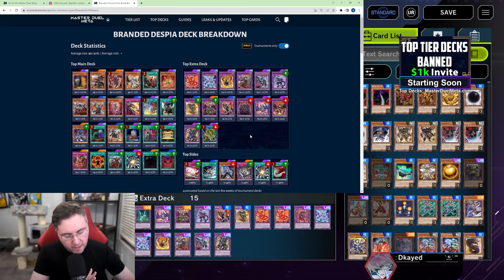Why You Should Play Branded: Advanced Ranked Master Duel Gameplay!